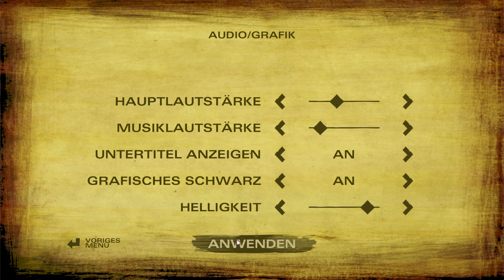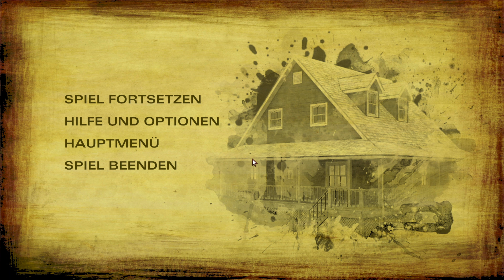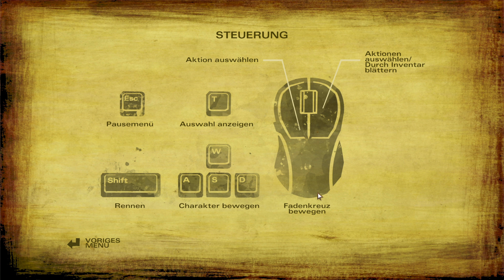The Walking Dead: A Telltale Series | S2E1